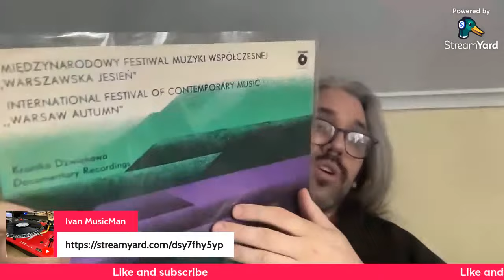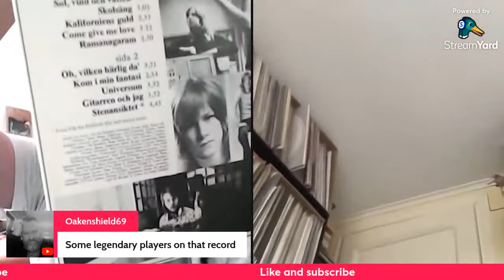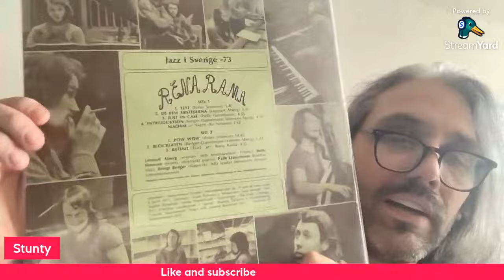We should learn to party together 😍 guest (Stunty)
Live vinyl music & music talk 😎🥰